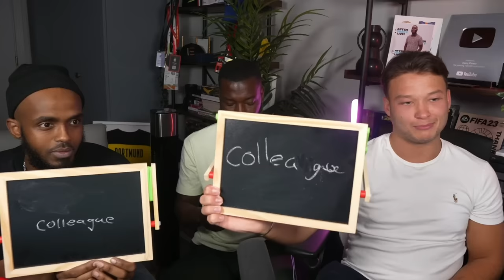GENERAL KNOWLEDGE WITH DARKEST AND JOHNNY CAREY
I made @darkestman2128 and @JohnnyCarey98  go head to head in 3 rounds of complete chaos. With neck slaps being the forfeit, who will end up winning the general knowledge quiz?

Don't forget to check out Hello Fresh using my link and Get 60% off your 1st box + 25% off the next 2 months + free gifts! (Valid for new customers or customers who have cancelled their subscription a minimum of 8 months ago)

Harry Pinero - HP Like the sauce - HarryPinero